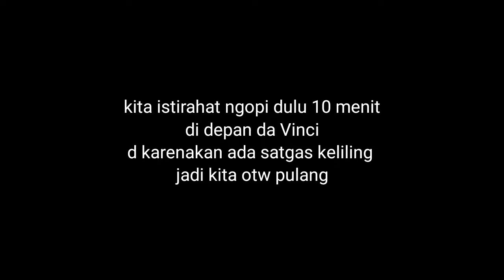NIGHT RIDE SUDIRMAN| JAKARTA-vario speak 61 harian 170cc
assalamu'alaikum guys
saya night ride ke Jakarta biasa lah nyoba suasana malamnya
dan gw pribadi jujur baru pertama kali kejakarta naik motor

dan mekanik saya?
om dr16